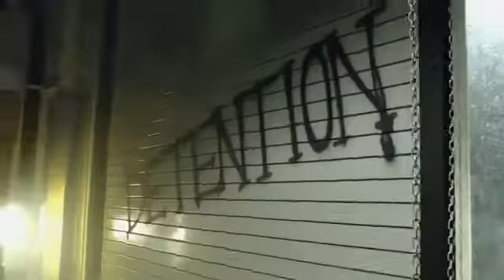Foot Locker x Nike x The Educators 2 Featuring Blake Griffin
with Actor Martyn Hale